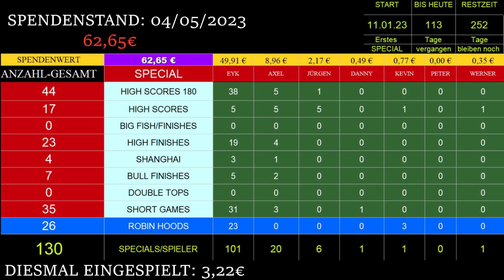DARTS: (Highlights/Specials) ( Money Specials für den guten Zweck) MI 03/05/2023 POKALJÄGER SOLLING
Es war mal wieder MIttwoch und wir haben uns diesmal zu dritt getroffen und ein paar Darts geworfen.
Eigentlich hatten wir mit ein paar Leuten mehr gerechnet aber man weiß ja wie das mit der Zeit usw.
manchmal ist.
Wir hatten sehr viel Spaß und haben auch seit einer Ewigkeit mal wieder, einen LIVESTREAM gestartet.
Eigentlich überwiegend um zu testen ob wir noch halbwegs mit ein paar neuen Funktionen der Streamingsoftware klarkommen.
Zu unserer großen Überraschung ist es sogar um einiges einfacher geworden.

Deshalb wird es in Zukunft ( nicht immer/aber hin und wieder) auch  mal einen LIVESTREAM
vom Mittwochstraining geben.
Würden uns dann natürlich freuen, wenn einige von euch zusehen würden:)

Na gut;
Zu gestern: Haben wieder ein paar Specials werfen können und in unsere Spendenkasse für einen guten Zweck gingen bei dem Training 3,22 €
Aber auch die Robins haben etwas dazu beigetragen:)
Viel Spaß beim Video gucken!
LG: Pokaljäger Solling

Kapitel:
0:00 HIGH FINISHES
1:48 HIGH SCORES
2:49 ROBIN HOODS
3:41 SHORT GAME
6:23 SPENDENSTAND ( MONEY SPECIALS)